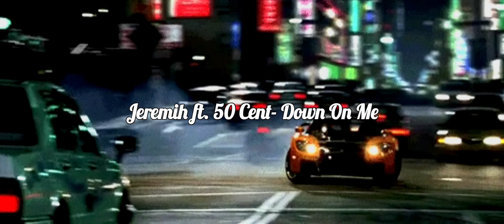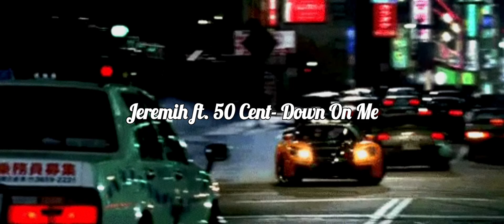Jeremih ft. 50 Cent- Down on me (slowed)